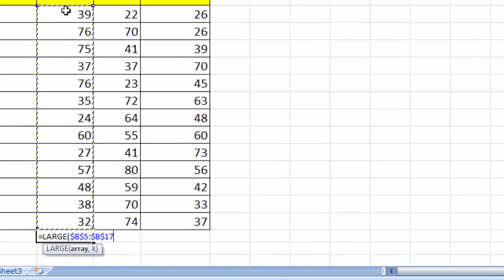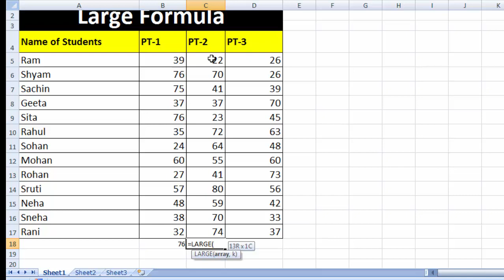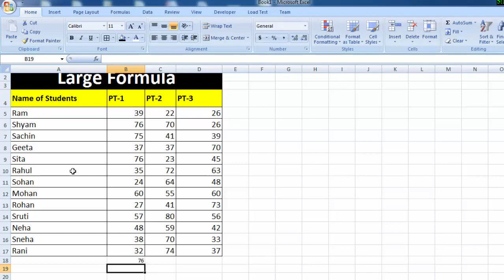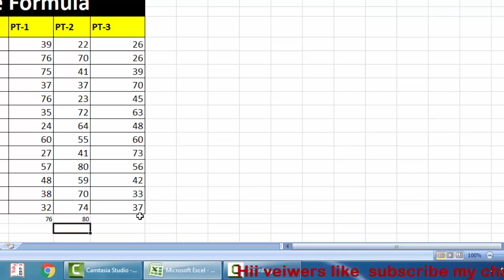Large funtion in Excel in hindi